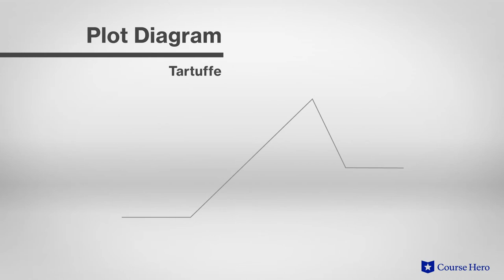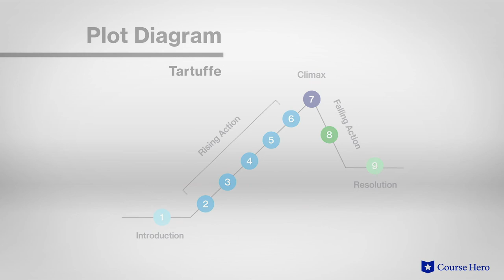Tartuffe by Molière | Brief Plot Summary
Summarize videos instantly with our Course Assistant plugin, and enjoy AI-generated quizzes Molière's Tartuffe explained with scene summaries in just a few minutes!

Course Hero Literature Instructor Russell Jaffe explains the plot summary of Molière's play Tartuffe.

In Molière's satirical play a wealthy gentleman named Orgon meets Tartuffe, a pious pauper, at church and invites Tartuffe to live in his home.

Orgon is convinced by Tartuffe's exaggerate displays of virtue that he is a good man and promises his hand in marriage to his daughter.

The rest of the family, excepting Orgon's mother, sees through his ruse. Tartuffe is clearly out for personal gain.

The family resolves to expose his manipulations to the witless Orgon and eventually succeed, but not before he has signed his property over to the charlatan.

Luckily, when Tartuffe attempts to blackmail Orgon with some compromising documents, he is recognized as a wanted criminal. Orgon is pardoned by the king and his property is restored.

French comedy playwright Molière’s Tartuffe was first performed in 1664. A true comedy of manners, Tartuffe showcases Molière's merciless wit at its best. In Tartuffe, he targeted hypocrisy dressed as piety, offending some church factions and earning the play a five-year ban.

The comedic play Tartuffe contains many important themes, including gullibility, as from the moment they meet, Orgon is Tartuffe’s devoted dupe; moderation and reason, as Cléante recommends examining all the evidence before acting; and hypocrisy, as Tartuffe makes a show of his piety, but he’s out to do harm.